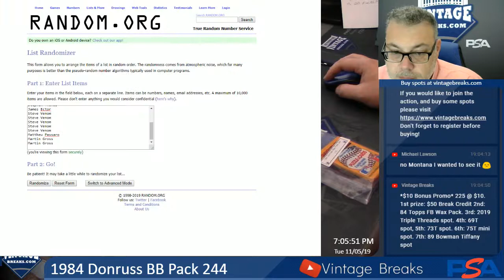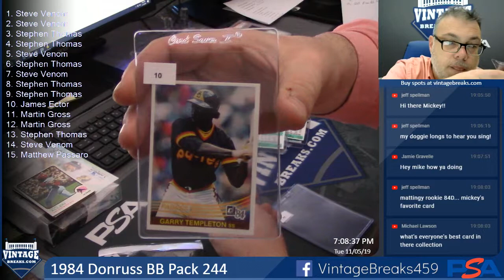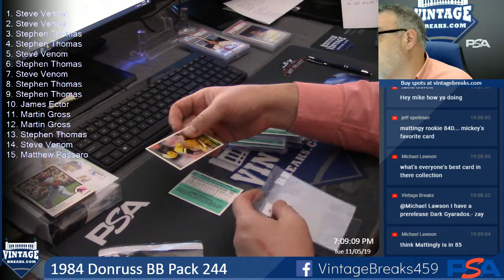11-05-19 1984 Donruss Baseball Pack 244 Break Opening Video